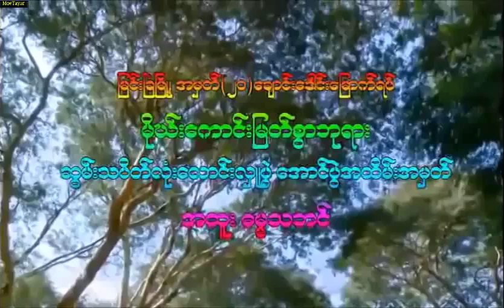ဘဏ္တိုက္မ်ားမွာအပ္ႏွံပါ တရားေတာ္ အရွင္ေခမိႏၵ သာသနဓဇဓမၼာစရိယ ၁၃.၁၁.၂၀၁၉ ည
ထပ္ဆင့္ ဓမၼဒါနျပဳပါသည္။

ထပ္ဆင့္ ဓမၼဒါနျပဳပါသည္။

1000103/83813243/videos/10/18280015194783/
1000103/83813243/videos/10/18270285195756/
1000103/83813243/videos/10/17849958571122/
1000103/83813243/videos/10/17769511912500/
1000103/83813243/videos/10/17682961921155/